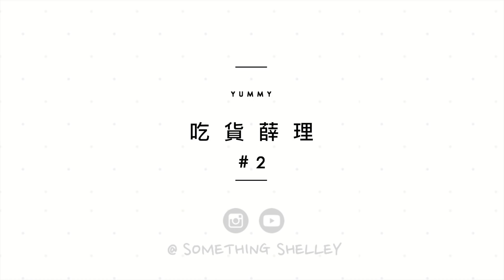彰化名產超好吃！不二坊蛋黃酥、肉包城蛋黃肉包、林家涼圓、大元蔴糬、雞腳凍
✔️ＦＡＱ
👉🏻VLOG相機：Canon m50 with 15-45mm lens
👉🏻室內相機：Canon Rebel T6i with EF-S 18-55mm lens
👉🏻腳架：Manfrotto MTPIXI-B PIXI Mini Tripod
👉🏻剪接軟體：FCPX
👉🏻Ring Light：Neewer 18" on Amazon

Hey Guys!! 又是我很邋遢的出現吃給大家看😆沒想到彰化的食物這麼好吃～～～不可以再取笑我嫂嫂是南部人了哈哈哈哈哈因為以後都要拜託他買食物回來給我吃了！！其實很多台灣的食物對我來說很新鮮，很多東西我真的都沒吃過（心虛）上台北吃飯也都請朋友們把我當觀光客看待因為我真的不知道要吃什麼，選擇太多又不內行只好依靠朋友們行走江湖了～～欸跑題了 總之希望大家喜歡今天的影片！！

✔️ＰＲＯＤＵＣＴＳ  ＭＥＮＴＩＯＮＥＤ

肉包城蛋黃肉包：好好吃～～～皮Q肉嫩的蛋黃又大顆讓人意猶未盡

林家涼圓 40年老店：無負擔版的肉圓(自己這樣認為) QQ皮配內餡也是 YUMMYYYY

紫竹林雞腳凍：平凡中的雞腳帶點中藥味卻又很刷嘴（停不下來）

大元餅行蔴糬：鹹麻糬 hmmmmm 不喜歡上面的椰子粉（任性）像迷你版的草仔粿 但花生麻糬很～好～吃～

不二坊蛋黃酥：心中TOP 1 無敵好吃！！！！拜託大家有會一定要試看看～～～

- Top: 睡衣

- 💄: 沒擦

- 💅: Gel Nails @ Minoko Nail